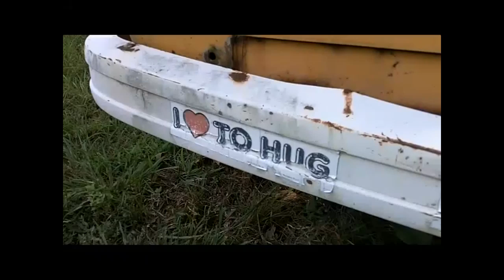Recycling Center Score!!!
I like old, ugly, tacky things (duh). On my most recent visit to the recycling center I found something that I couldn't live without! Even worse, I have been saving the perfect, ugly, accessory to go with it for years!

Channel Description:
I am a stay-at-home dad with four kids. I am obsessed with my 1976 Volkswagen Bus "Willie"! I make vlogs about what's going on in my ADD mind, catch the kids being cute, I do special project vids and gush about my bus-love! Here's one of my favorites, where I explain where twins come from... well, sorta